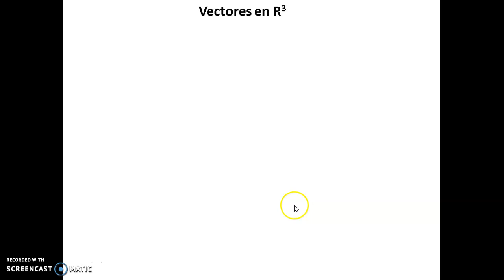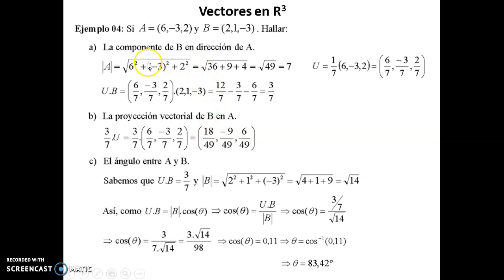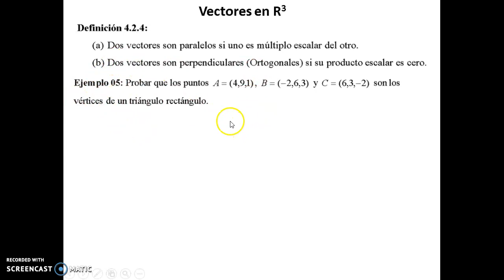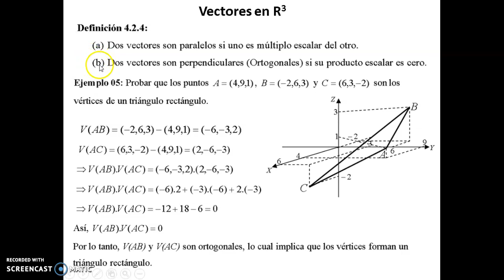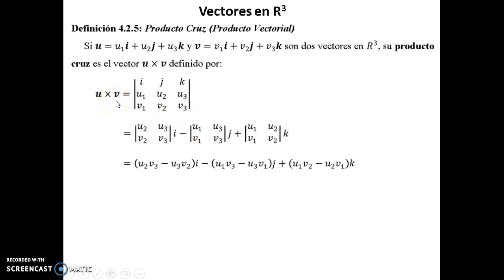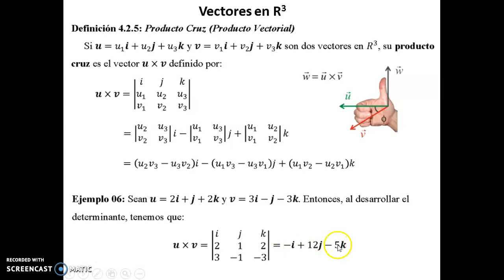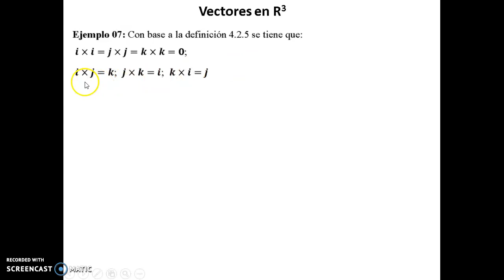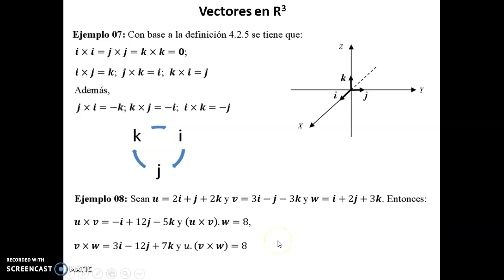Video 4.2. Segunda Parte